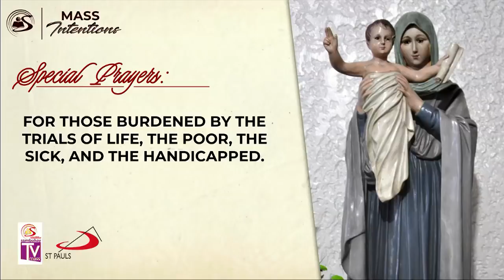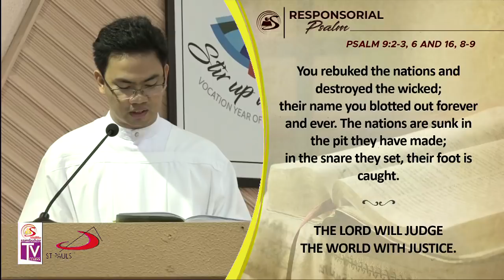Sambuhay TV Mass | October 11, 2019